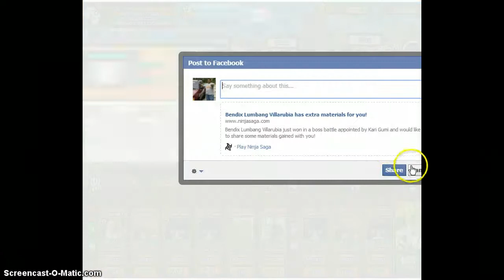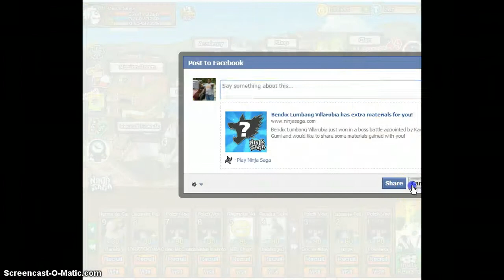BendixLumbangVillarubia Ninja Saga Shadow Fire Village v.s Hunting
Shadow Fire Village v.s Hunting           Welcome to Clan shadow Fire Village